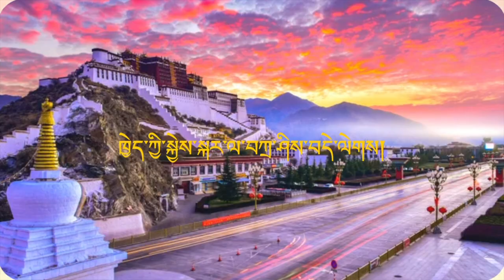Tibetan Birthday Song / སྐྱེས་སྐར་གཞས།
This Birthday song and themes in Tibetan version is simply re-edited for an easy access in Youtube for background play, specifically for the small children.

Music & song courtesy: Sherig Videos
Title :TENZIN'S WORLD EP-01 TENZIN'S BIRTHDAY བསྟན་འཛིན་གྱི་འཛམ་གླིང་། ༡༽ བསྟན་འཛིན་གྱི་སྐྱེས་སྐར།